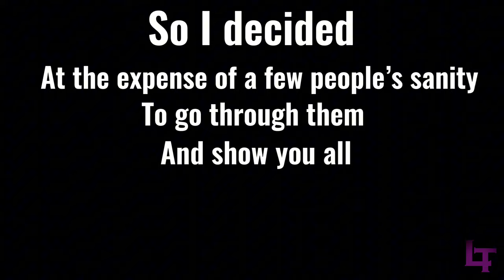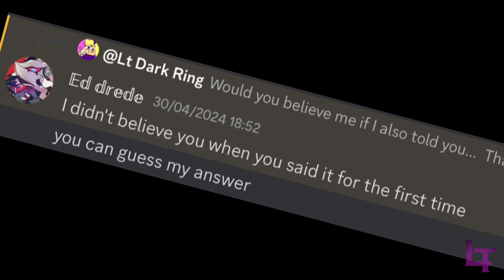BFN Patch Notes Be Like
Alternatively, if you want to join in on more in-depth discussions regarding the PVZ community, as well as interact with the entirety of the PVZ community. Come join the Floral Federation!